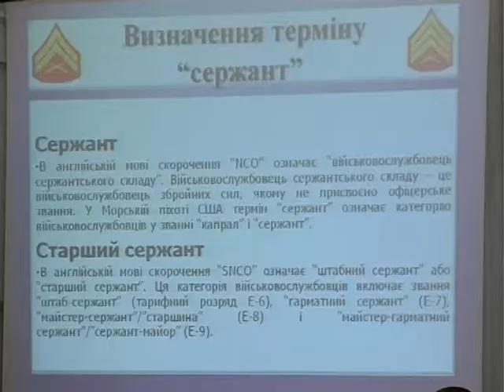Ефір "Історія та сучасність"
Гості студії -- Ігор Тимчук, начальник Управління особового складу - заступник начальника штабу Командування ВМС ЗС України, контр-адмірал; Геннадій Ткачов, начальник Управління кадрів ВМС України з 1995 по 2004 рік, контр-адмірал